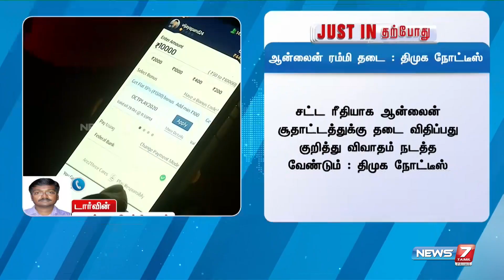மக்களை பாதிக்கும் பிரச்னை குறித்து விவாதிக்க வேண்டும் - திமுக நோட்டீஸ் | DMK | Online rummy | Notice